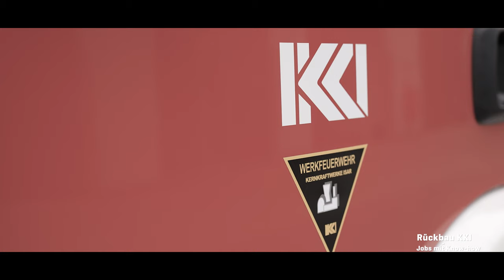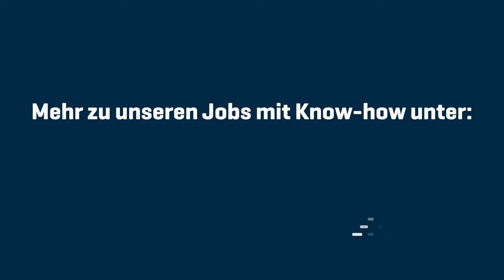Leiter Werkfeuerwehr: Rückbau KKI - Jobs mit Know-how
Immer einsatzbereit, auch beim Rückbau: das ist Alex Kiesl, langjähriger Kommandant der Werkfeuerwehr.

Seit 2017 wird der Block 1 am Standort Isar (KKI) zurückgebaut, der im März 2011 vom Netz ging. Mit der Abschaltung des Block 2 im April 2023 wird aus der KKI-Belegschaft ein gemeinsames Rückbauteam, das den verantwortungsvollen Auftrag hat, die beiden Kraftwerksblöcke bis 2040 zurückzubauen.